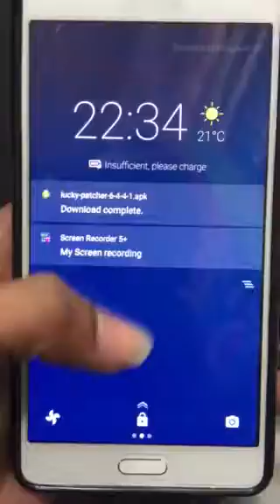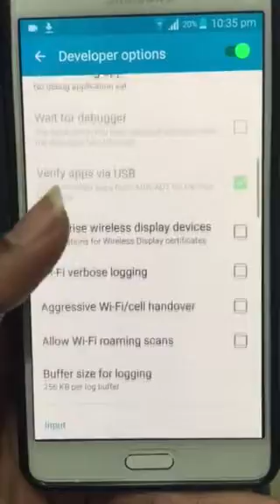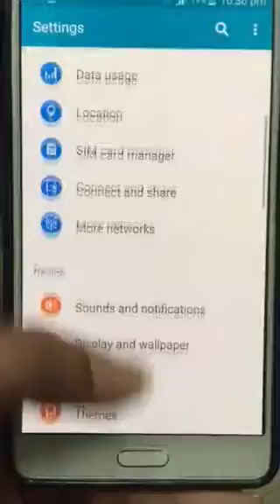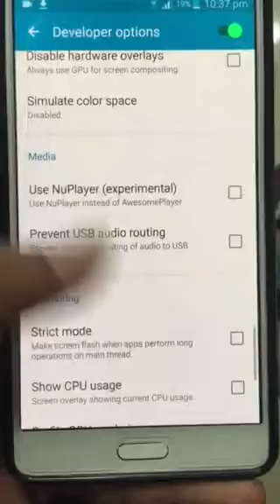Speed Up Your Android Device Without Installing Any Software.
how to speed up android phone without rooting

how to speed up 2g internet in android 5
how to speed up 3g on android 4
how to speed up a cheap/slow android tablet 2013 6
how to speed up android phone in hindi 6
how to speed up android phone in telugu 7
how to speed up android phone internet 5
how to speed up android phone malayalam 8
how to speed up android phone root 3
how to speed up android phone samsung 9
how to speed up android phone without rooting 2
how to speed up android without any software 1
how to speed up android x86 2
how to speed up android xbox 360 4
how to speed up android xbox one 3
how to speed up android xda 1
how to speed up android zone 3
how to speed up android zte 2
how to speed up android zte phone 1
how to speed up andy android emulator 2
how to speed up any android device 5
how to speed up any android phone 3
how to speed up cheap android phone 1
how to speed up games on android 2
how to speed up internet connection for android 2
how to speed up internet in android mobile 2
how to speed up internet on android 3
how to speed up internet on android phone 6
how to speed up mobile internet on android 5
how to speed up my android 4
how to speed up my android phone 3
how to speed up my android tablet 5
how to speed up ppsspp gold android 2
how to speed up ram android 2
how to speed up rooted android phone 3
how to speed up the android phone 3
how to speed up utorrent android 1
how to speed up utorrent in android 4
how to speed up wifi connection for android 3
how to speed up wifi in android 3
how to speed up wifi on android 1
how to speed up your android 3
how to speed up your android device 3
how to speed up your android phone 1
how to speed up your android tablet 4
how to speed up your internet on android